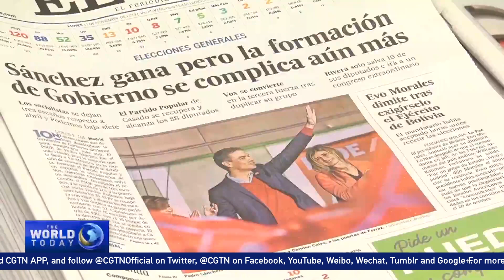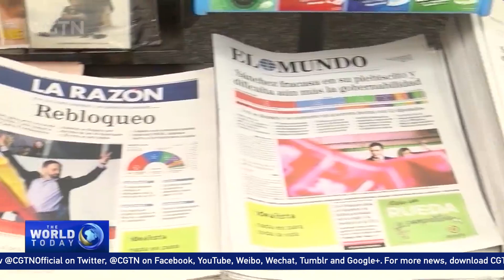Spain socialists win without majority, far-right makes gains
Acting Prime Minister Pedro Sanchez and his Socialist party won Spain's general election on Sunday, although they failed to secure a majority. The far-right made big gains in a vote that did not break the long-running political deadlock.